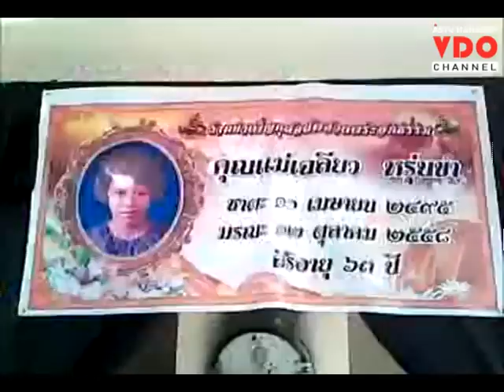กระหึ่มเมรุ! งานศพแม่เฒ่าชาวพิจิตรแหวกแนว จัดรำวงย้อนยุคก่อนวางดอกไม้จันทน์